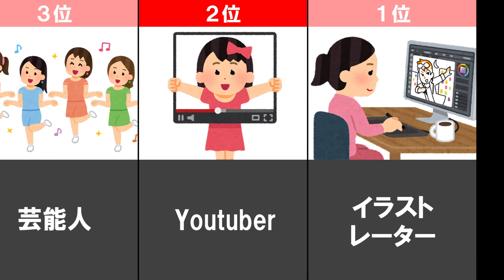【女子小学生】小学生がなりたい人気の職業ランキングTOP10 女子児童編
今どきの子供たちがなりたい職業とは？
今回は、小学生がなりたい人気の職業の女子児童編をランキング形式でご紹介します。
あなたの小学生のころのなりたい職業は何でしたか？